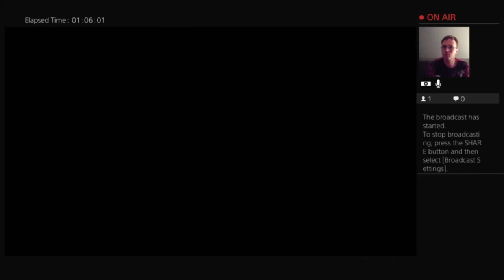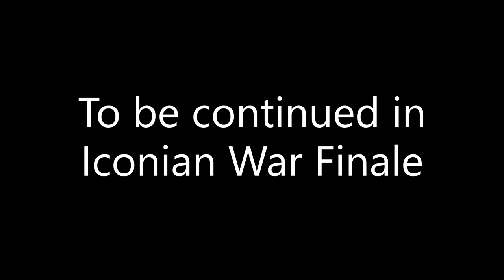Star Trek Online Iconian War Part 6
Broken Circle Mission